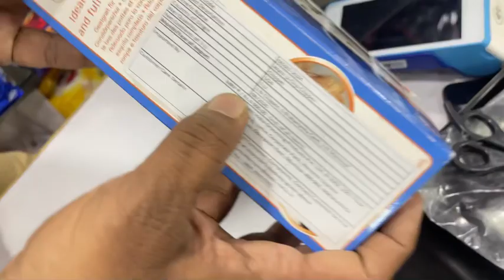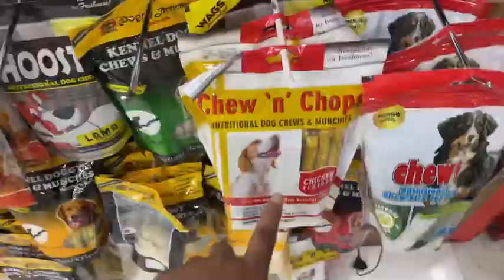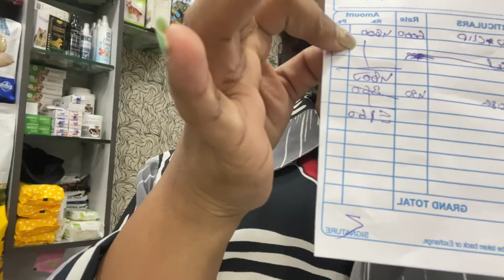HAAA KIRAK KHALA DHEKA BEGAM BAZAR MA